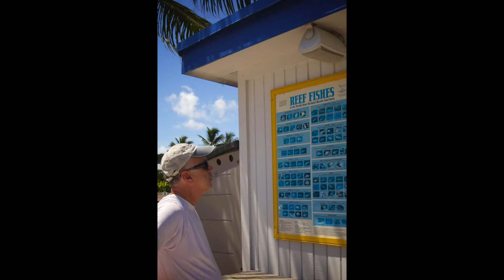Tor goes diving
Tor Solgard goes diviing in the summer of 2016.